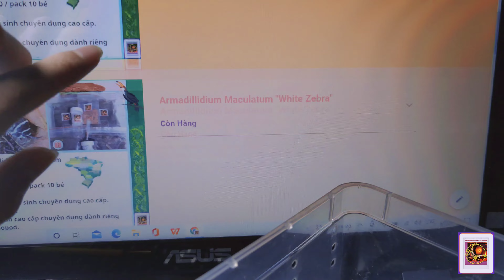Lột Xác Thành Công Ở Bọ Cạp Hoàng Đế : Premolt In Scorpion Pandinus Imperator - 전갈의 성공적인 털갈이